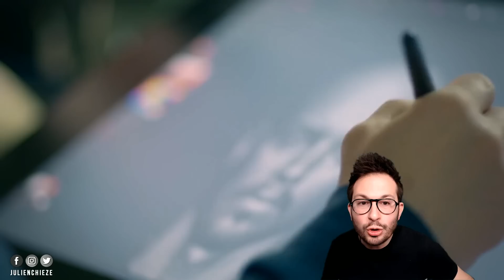La Xbox Series X a "un plan gagnant" face à la PS5 🔥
Lors d'une longue interview avec la chaîne américaine Unlocked, Phil Spencer big boss de Xbox, est revenu en détails sur de nombreux aspects : report potentiel de la Xbox Series X, puissance, réaction face aux annonces PS5, jeux first party, xCloud... je vous résume tout !